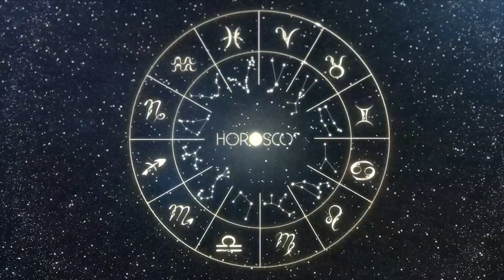Daily Horoscope CANCER September 17, 2023